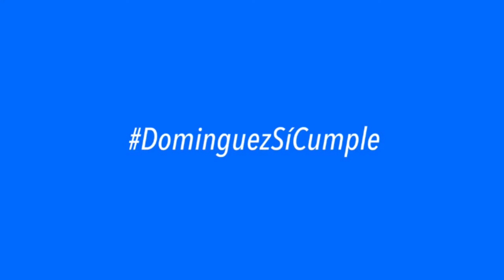INFORMATIVO MUNICIPAL | ALCALDE JORGE DOMINGUEZ